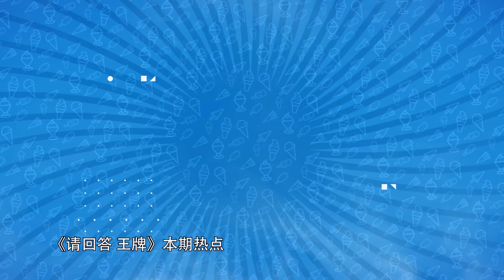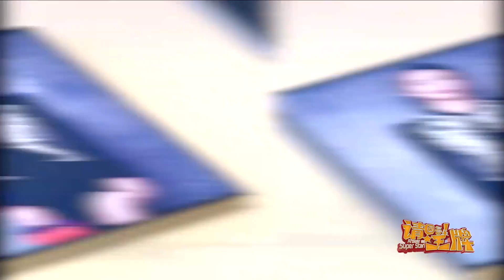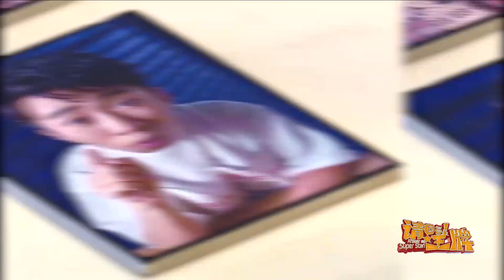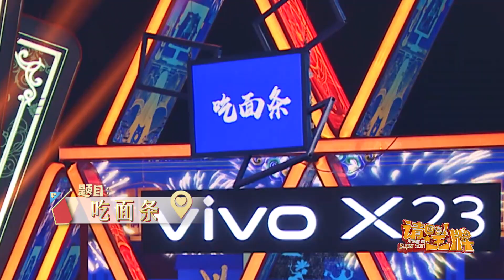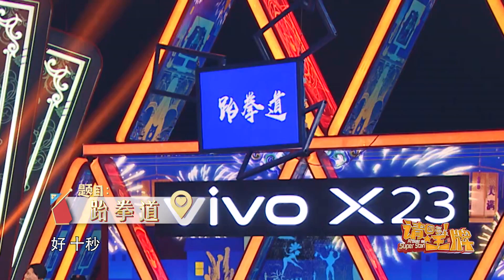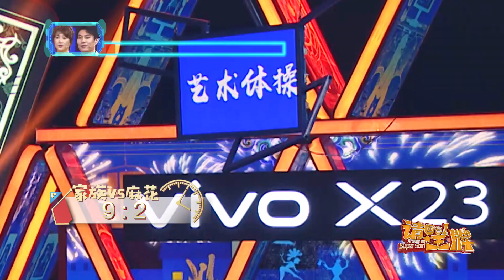【未播福利】郭京飞 开滤镜卖萌 关晓彤 真实腿长大揭秘 《请回答王牌》2019